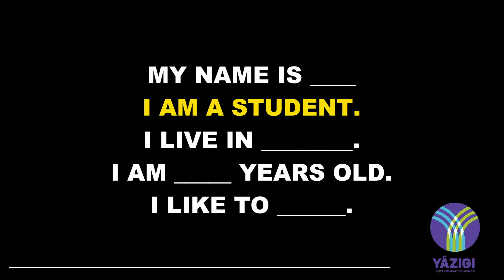Let´s get started YTeen 4 - parody - Yázigi Novo Hamburgo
Let´s get started at Yázigi Novo Hamburgo!